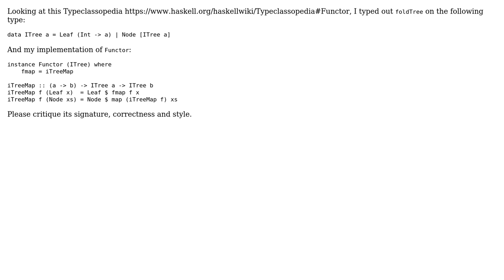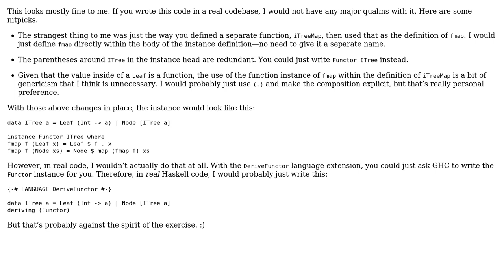Code Review: Implementing Functor Instance for `ITree`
With thanks & praise to God, and with thanks to the many people who have made this project possible! | Content (except music & images) licensed under CC BY-SA | Music | Images & others | With thanks to user Kevin Meredith user Alexis King and the Stack Exchange Network Trademarks are property of their respective owners. You are responsible for your own actions.